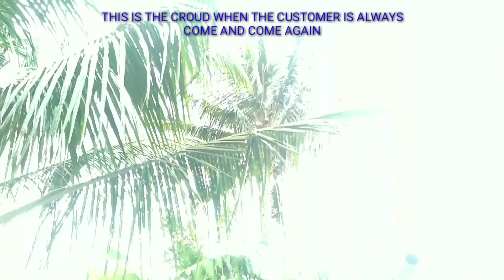Kelapa Mudanya Selalu Fresh | Kuliner Murah Jogja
Coconut is one of the ingredients that can be consumed directly. If taken continuously, will have a beneficial effect on the body.
Cheap Culinary
Street Food
Fresh Food